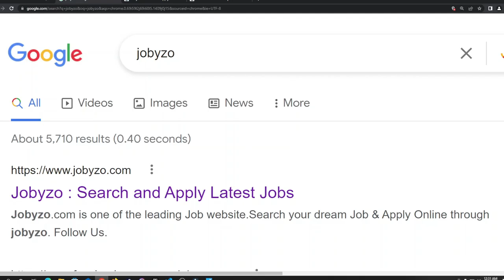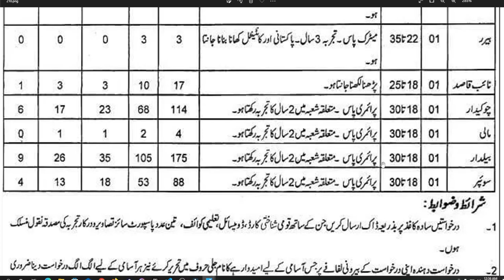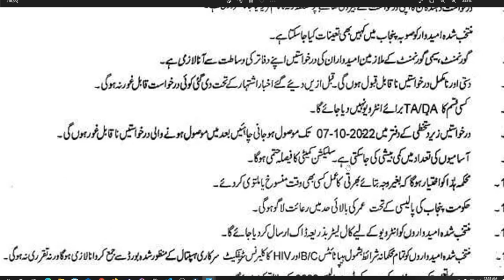New Government Jobs Announced | Directorate General Sports & Youth Affairs Punjab Jobs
Asslam-o-Alaikum!